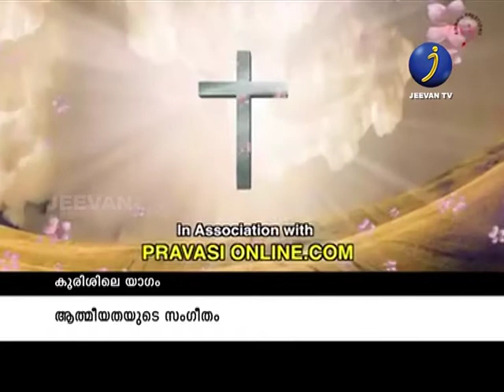POSITIVE NEWS 110